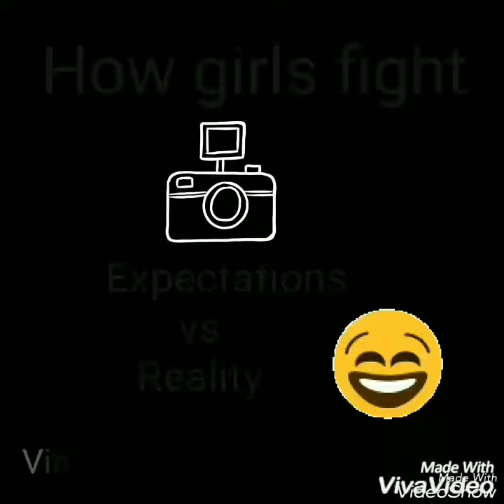How girls fight (Expectations vs (Reality)😂😂😂